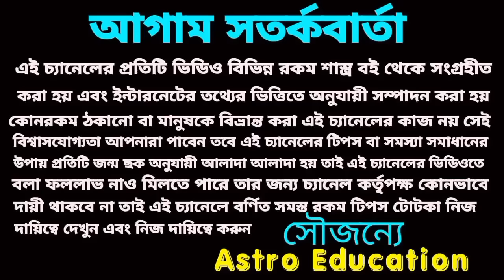31 October 2024 আগামীকাল এই সাতটি রাশির লটারি প্রাপ্তি নিশ্চিত হতে চলেছে!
আগামীকাল এই সাতটি রাশির হঠাৎ অর্থ প্রাপ্তি ঘটতে চলেছে